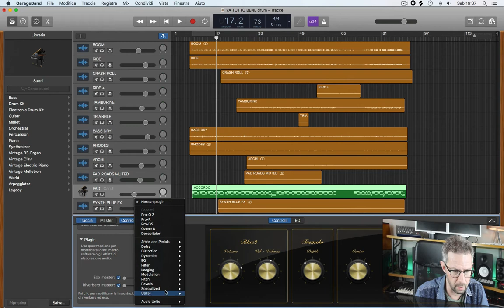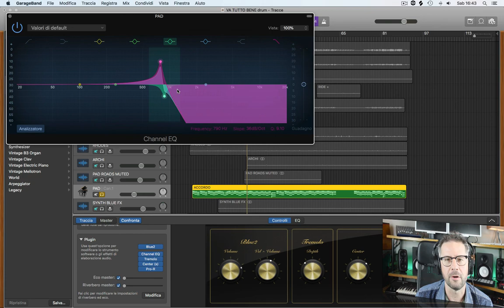Come utilizzare al meglio l'equalizzatore di GarageBand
Video tutorial di Lorenzo Sebastiani su come utilizzare al meglio l'equalizzatore di GARAGEBAND.
Panoramica e guida all'uso.

Il video è un estratto del "corso di GarageBand Premium" acquistabile sul sito